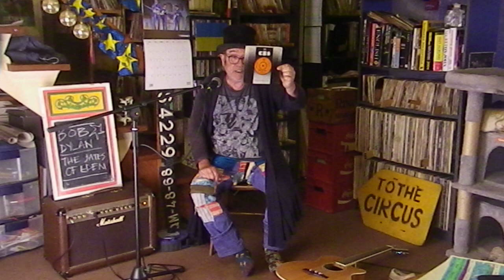Bob Dylan - Gates Of Eden - Cover & Tutorial - Danny McEvoy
post up all the chords to the songs I do as well as thoughts and busking stories!! My Twitter
Bob Dylan - Gates Of Eden - Cover & Tutorial - Danny McEvoy - written by Bob Dylan -